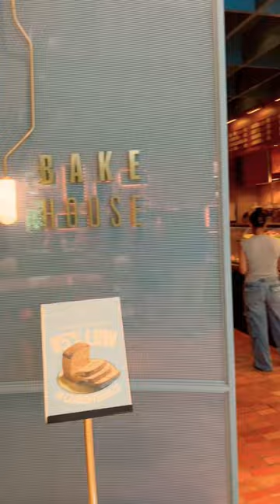Best egg tart in Philippines🇵🇭bake house manila